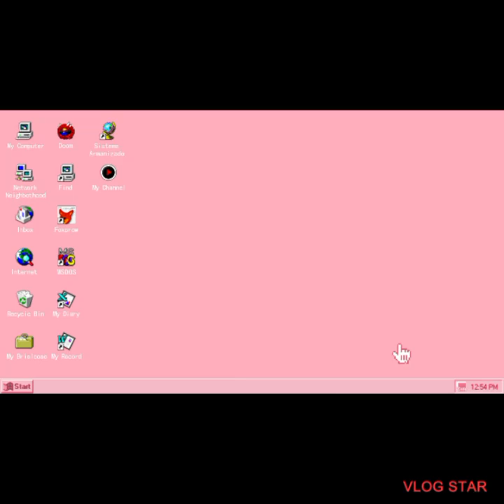POWER of love cover by Love Remain official